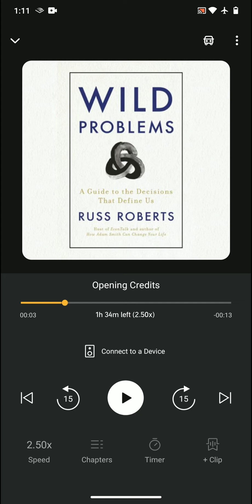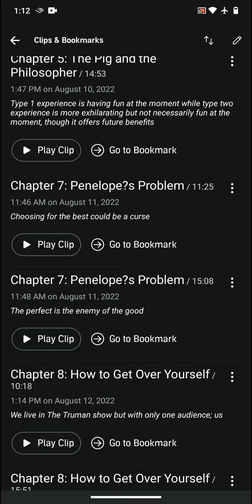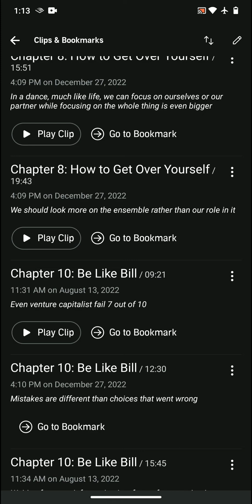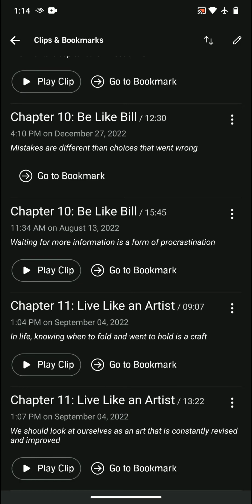Books | Wild Problems by Russ Roberts Book Review, Favorite Ideas, and Takeaways